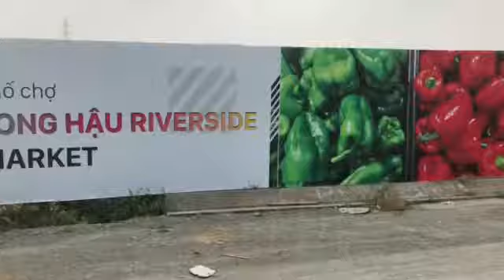Tiến độ thi công Dự án Long Hậu Riverside Cập nhật ngày 14/10/2018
Danh Khôi cập nhật tiến độ thực tế thi công tại Dự án Long Hậu Riverside mới nhất do chúng tôi quay Clip lại tại dự án ngày 14/10/2018